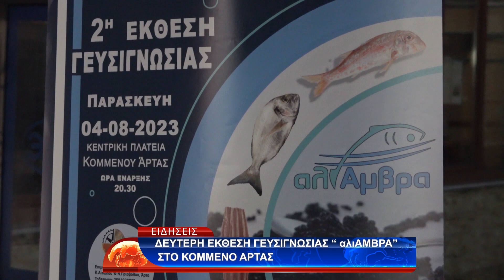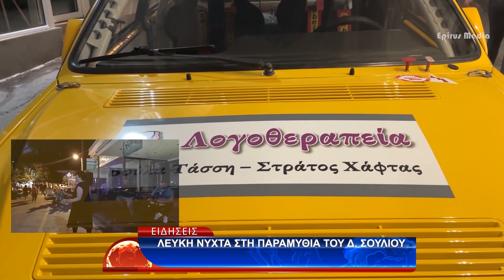ΚΕΝΤΡΙΚΟ ΔΕΛΤΙΟ 5-8-2023